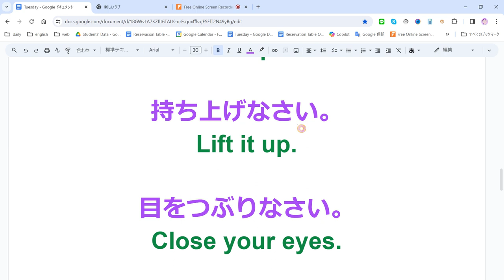えいご おんどく 71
立ちなさい。
Stand up.

座りなさい。
sit down.

動きなさい。
Move.

行きなさい。
Go.

歌いなさい。
Sing.

帰りなさい。
Go home.

見なさい。
Look.

話しなさい。
Speak.

元気でいなさい。
Stay well.

親切な人でありなさい。
Be a kind person.

持ち上げなさい。
Lift it up.

目をつぶりなさい。